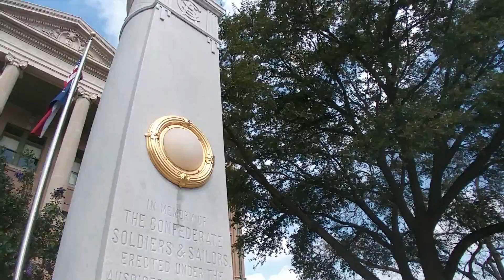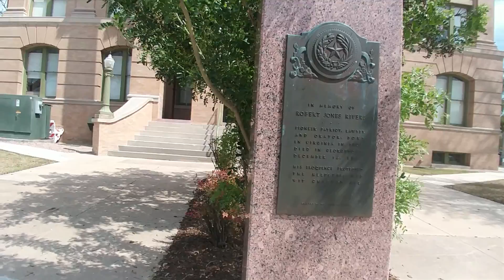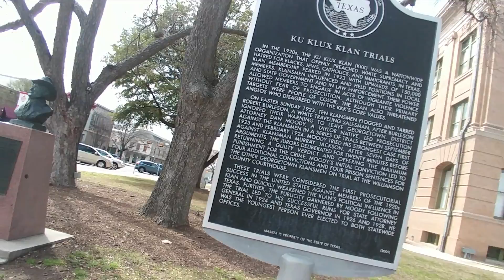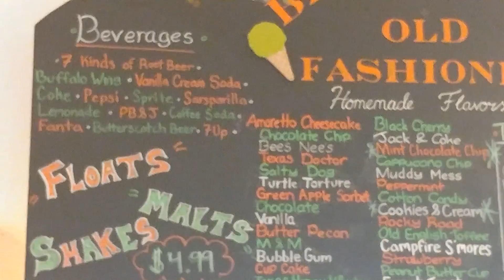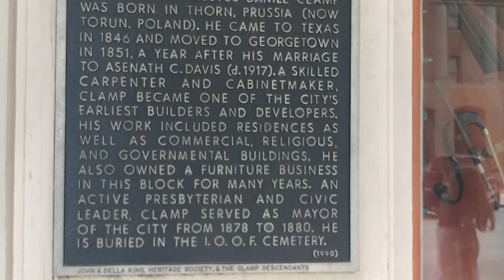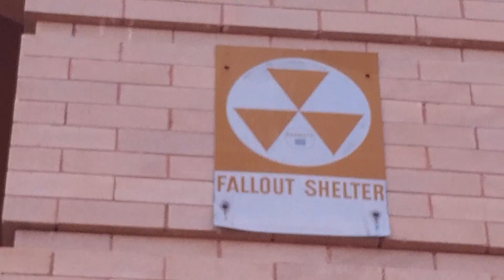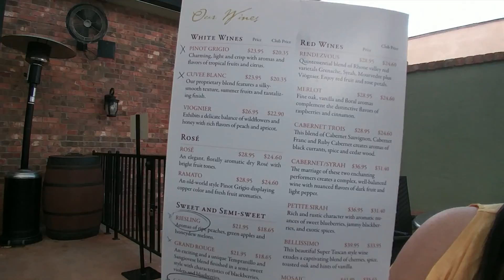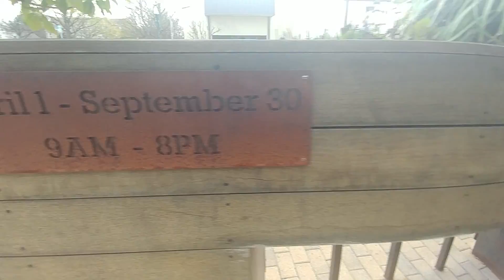Downtown Georgetown - March 18, 2018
VLOG 085: Went downtown with a friend. She's a member of the wine club and I have gone with her several times. I decided this time that i will also join.